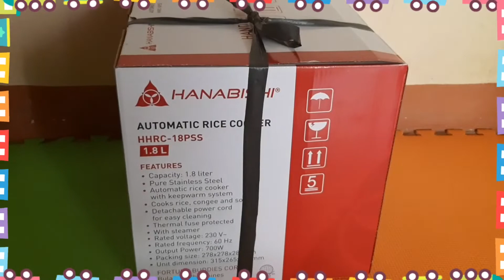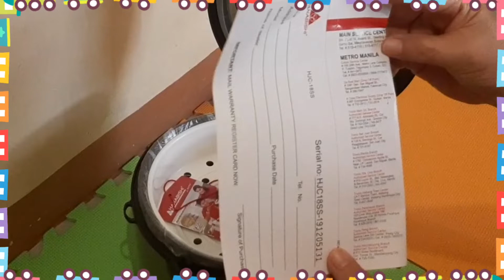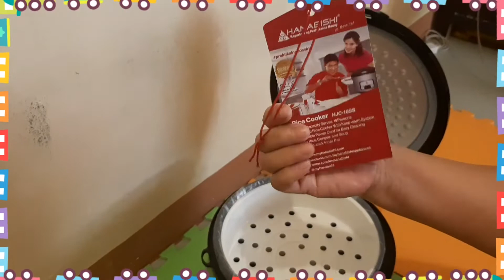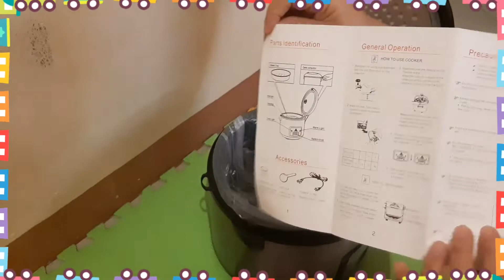UNBOXING | HANABISHI RICE COOKER | Yhanha cute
Unboxing hanabishi automatic ruce cooker
-Equipped with Thermal Fuse for overheating protection
-Cooks Rice,Congee, Soup easily
-Equipped with thermostat for precisiin control..

➡ACCESSORIES⬅
-measuring cup
-spatula
-power cord
-steam tray

Follow the TIKTOK account of my SISTER
       ➡Ahnne villagracia ⬇